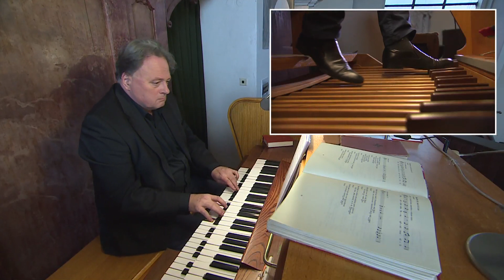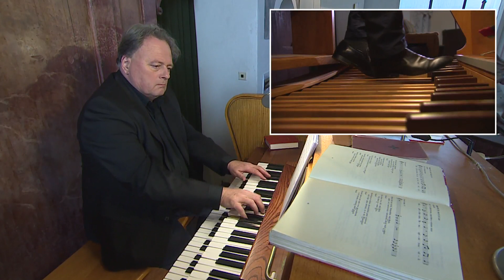ORGAN IMPROVISATION, PAVEL HRUBES : INTERLUDE D MINOR. SCHIFFNER ORGAN IN LOVOSICE. ( CZ )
Pavel Hrubes plays the Schiffner organ in Czech baroque church Lovosice.
Organ builder : Heinrich Schiffner - 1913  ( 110 th  anniversary  in 2023 ).  Playing during the holy mass.